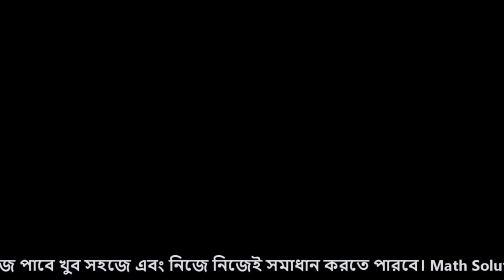SSC General Math | Chapter-9.1 |Question-21 to 25 | প্রশ্ন-21 থেকে 25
0:00 - Start
0:05 - Question-21/প্রশ্ন-২১
4:24 - Question-22/প্রশ্ন-২২
9:37 - Question-23/প্রশ্ন-২৩
12:14 - Question-24/প্রশ্ন-২৪
15:19 - Question-25(ক)/প্রশ্ন-২৫(ক)
19:04 - Question-25(খ)/প্রশ্ন-২৬(খ)
21:47 - Question-25(গ)/প্রশ্ন-২৭(গ)

এই ভিডিওতে মাধ্যমিক (নবম-দশম শ্রেণির) সাধারণ গণিত ৯.১ অধ্যায় এর প্রশ্ন-২১ থেকে প্রশ্ন-২৫ এর সমাধান রয়েছে। বিস্তারিত সমাধান ও প্রয়োজনীয় সূত্রসহ টিপসসমূহ পেতে ডাউনলোড করো আমাদের অআকখ SSC & HSC Math Solution অ্যান্ড্রয়েড অ্যাপ।

About অআকখ SSC & HSC Math Solution অ্যান্ড্রয়েড অ্যাপ:
অআকখ SSC & HSC Math Solution অ্যান্ড্রয়েড অ্যাপটি এমনভাবে তৈরি করা হয়েছে যে তোমার যেই অঙ্কে সমস্যা তুমি শুধু চাইলে সেই অঙ্কই খুজে পাবে। যেমন তুমি যদি SSC General Math Chapter-3.1 এর Question – 1 খুঁজে পেতে চাও তাহলে আমাদের অ্যাপ ওপেন কর। অ্যাপ ওপেন করলে প্রথমেই HSC এর বিষয় সমূহ আসবে সেখানে ডান থেকে বামে স্লাইড করলে SSC এর বিষয়সমূহ পেয়ে যাবে। SSC এর বিষয় সমূহ থেকে সাধারণ গণিত এর উপর ক্লিক কর।  সাধারণ গণিতের উপর ক্লিক করলে অধ্যায় সমূহ ওপেন হবে। সেখান থেকে ৩.১ অধ্যায় এর উপর ক্লিক করলে এই অধ্যায়ের সব অঙ্ক ওপেন হবে। সেখান থেকে প্রশ্ন – ১ সিলেক্ট করলেই SSC General Math Chapter-3.1 Question – 1 এর বিস্তারিত পেয়ে যাবে। যেখানে অঙ্কটির সহজ ভিডিও সমাধান + লিখিত সমাধান + প্রয়োজনীয় সূত্র ও কনসেপ্টসমূহ পেয়ে যাবে। আরো পাবে আমাদের ফেসবুক গ্রুপ Math Solution Bd এর লিঙ্ক যেখানে জয়েন করে তুমি তোমার অঙ্কের সমস্যা সমাধান করতে পারবে এবং অন্যদের সাহায্য করতে পারবে। তাছাড়া আরো পাবে আমাদের SSC Math ফেসবুক পেজের লিঙ্ক যেখানে আছে আমাদের চ্যাটবট রিয়া যাকে মেসেঞ্জারে শুধু চাপ্টার আর অঙ্কের নম্বর বলে দিলে তোমাকে মেসেঞ্জারে ঐ অঙ্কের সমাধান দিয়ে দিবে।

মেসেঞ্জারে কিভাবে রিয়ার কাছ থেকে অঙ্কের সমাধান পাবে তার বিস্তারিত:
তুমি যদি রিয়াকে লিখ GM অথবা General Math তাহলে রিয়া তোমাকে জিজ্ঞাসা করবে সাধারণ গণিতের কোন অধ্যায়। তুমি যদি লিখ 3.1 তাহলে রিয়া তোমার কাছে জানতে চাইবে কত নম্বর প্রশ্ন? তুমি যদি লিখ 1 তাহলে রিয়া তোমাকে SSC সাধারণ গণিত 3.1 অধ্যায় এর প্রশ্ন - ১ এর সমাধান+ভিডিও মেসেঞ্জারে পাঠিয়ে দিবে।